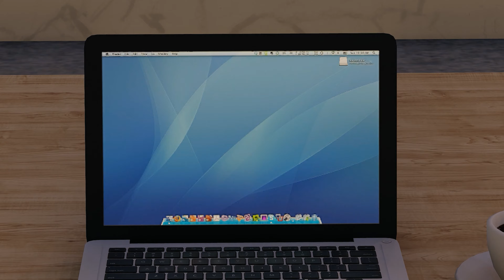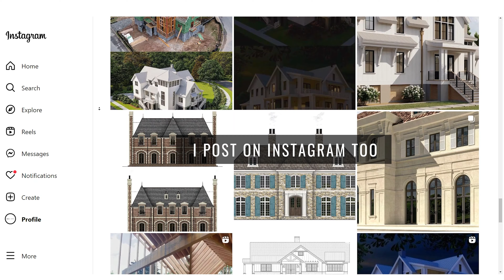Kiawah River Style House Design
This Video features a southern coastal style 3 story home. The house has a Waterview from the rear of the house with many balconies & porches along the facade to enjoy the outdoor space from most rooms. The exterior has a stucco base with a lap siding & board and batten siding &  a grey metal roof. There is a large pool and pool cabana with a pergola in the rear yard as well as many porches off the house. The barbecue is on the main levels side porch to allow outdoor cooking & dining. The Guest suite is connected by a breezeway open to the air.